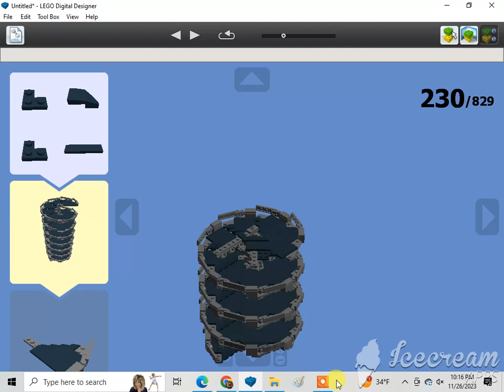How To Build A Lego Ultimate Build Cars 2 Oil Rig 30/79🇺🇸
This model is dedicated to my late grandfather who sadly died November 19, 2023. Rest in peace, grand-dad, we'll never forget all the good times we had together.

Requested by Cad, Christian Tallerico, and Marcelo Azzi. Subscribe to Cad, Christian Tallerico, Joshua Burk, Cullen Kay, Alex Spendlove, Becca Johnson-Choma, Marcelo Azzi, 1020dane, Monica Sweeney, Ian Masinda, Kevin Sweeney, Gabriel, Marcus Crombie, LEGO MAKER, ADITYA'S LEGO MOCS, Dutydruid films, amtrak 2023 productions, Jneito Gaming, XxGamer_boixX22, ISA BEAR AND FRIENDS, Benny the Vulture {Official}, rust, The Iron Legion :P, Reid the navy engine productions, ThomasFan13, Tristan Rupert, BTWE: Ingenious and Upgraded, Daniel the Lbsc tank engine, Karkaranos Builds, Frank D, Nicholas Johnson, Victoria Railway Videos, KyleJBAwesomeness 2001 – Official Channel, De'Angelo, Atlas the number 5 MSR, Khai Trains Fun, MrBLUERANGERHERO, Nigel the blue hall class Productions, NextTempo, Kurbs, Nicolas Cruz De Carvalho Paz, Elec Man, Caley Lanky, Alex Canine, Brodster, William Pulfer-melville, Mason Solo McFly, Sails, Jan4apes, Herpa BG, Lego Studio, Cameron The Hedgehog 261 YT, Lol lol, CometBricks, Aiko "Zhongli" Himutji, Nico el Latino, Kidfnaf1.0, CEO, Ryan Kirschbaum, Jason Adams, Ed-n-Hats, Kaipu #3, Chris The Railfan, Insert name here, One Track Mind, Legoboyz21, and Loki & Goose.